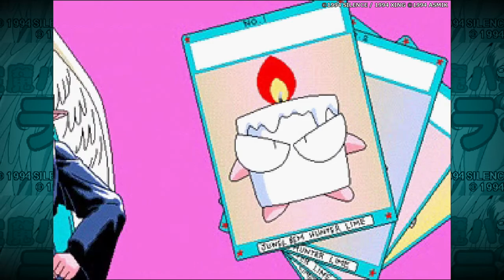【PS】宝魔ハンター ライム Special Collection vol.2【#5 ACT.5 夢をかなえて! 妖怪おくてぱす!!】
▼宝魔ハンター ライム Special Collection vol.2
ハード：PlayStation (PS)
発売元：アスミック
開発元：サイレンス
発売日：1995年9月15日